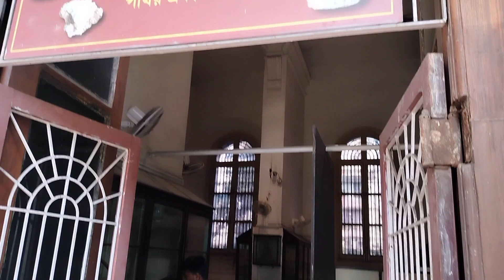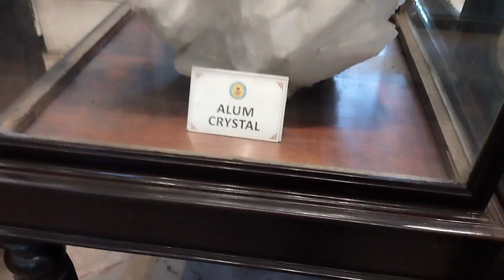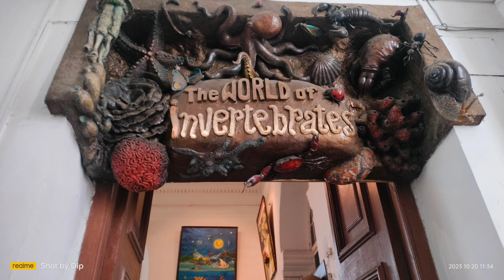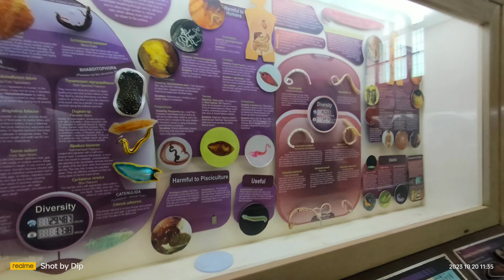ভারতীয় সংগ্রহালয়/Indian museum 🖼️